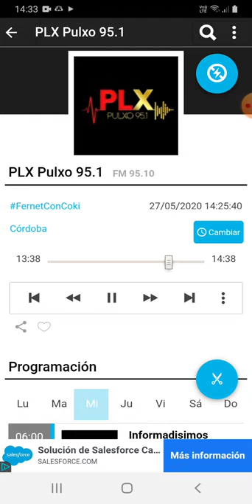coki ramirez en fernet con coki pulxo 951 parte 2 28-05-2020